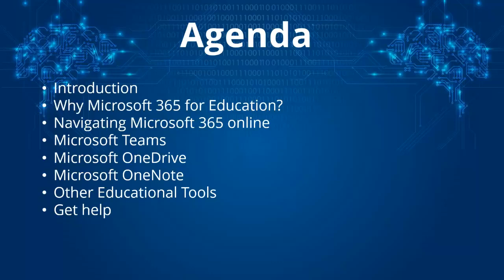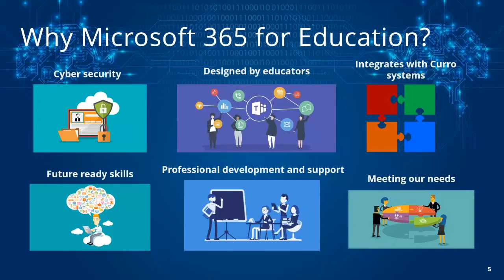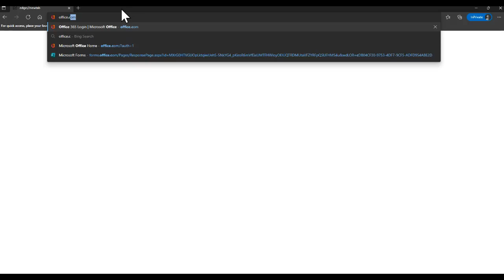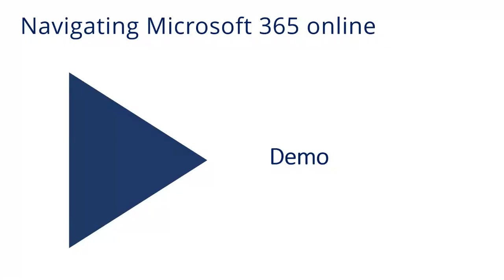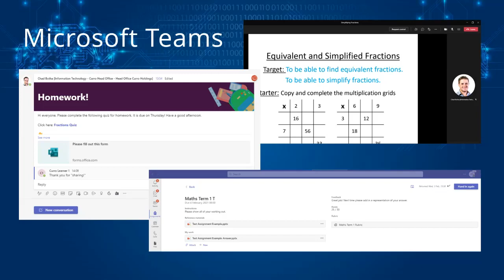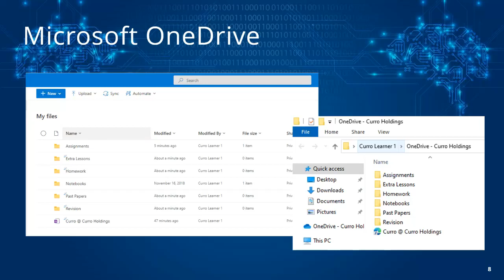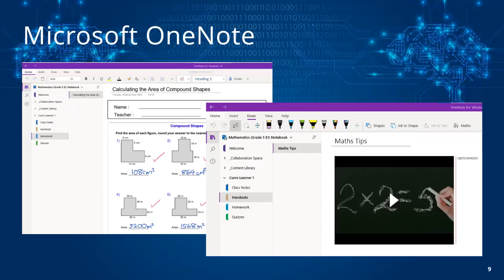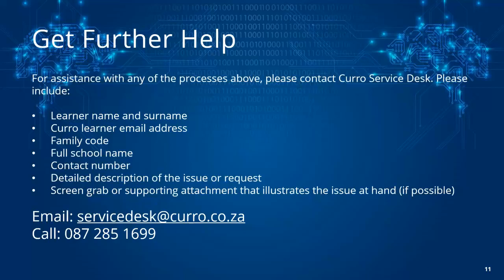Microsoft 365 for Education – overview